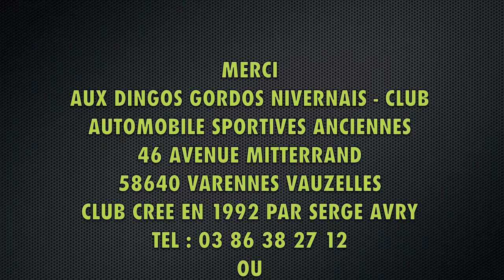11ème Montées Historiques de Bona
Vidéo SD/720p des 11èmes Montées Historiques de Bona - Département NIEVRE (58)
Durée : 17 minutes. Automobile Club : Les Dingos Gordos Nivernais.
Optez pour l'affichage 720p et une bonne configuration sonore pour écouter de la meilleure façon possible le bruit de ces petits bijoux *_*
Filmé, monté et partagé par Ceki's':-Pass , le guide internet des sorties dans la Nièvre & le Cher.